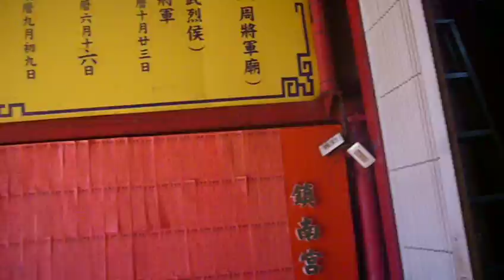P1310429 20180218鹽水鎮南宮修繕工程待善信捐助